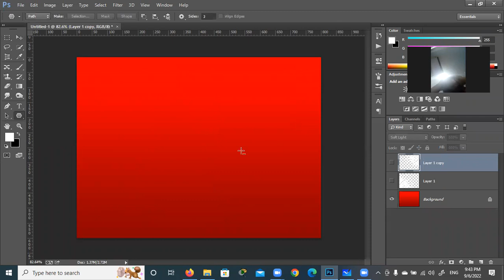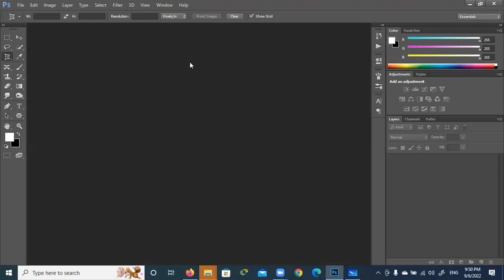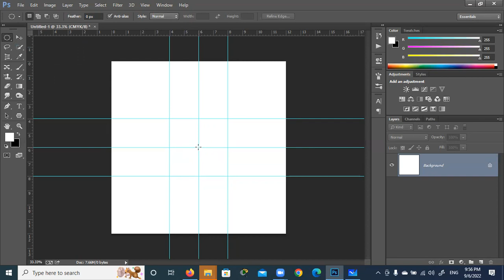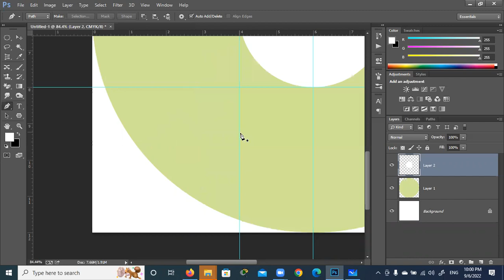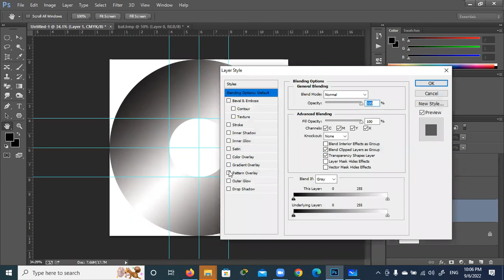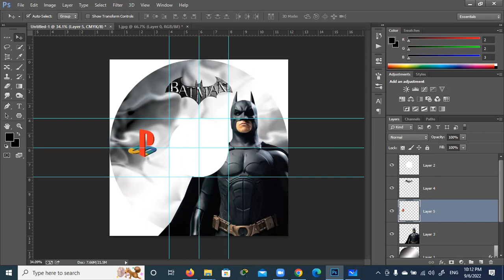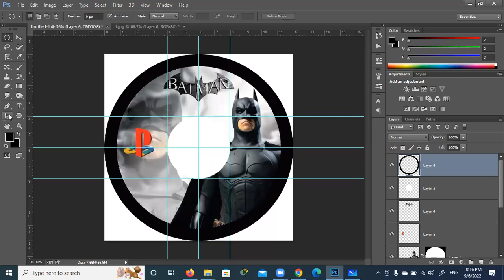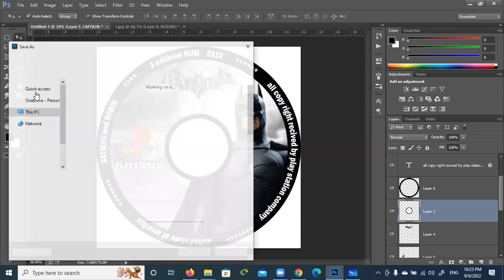ADOBE PHOTOSHOP المحاضرة السادسة عشر( الجزء 2 ) لتعليم برنامج الفوتوشوب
ADOBE PHOTOSHOP
فى هذه المحاضرة تك تكملة شرح اداة
REPEAT TRANSFORM TOOL
وايضا تم عمل غلاف اسطوانة للعبة باتمان من الصفر وتم استخدام جميع الادوات التى تم شرحها فى البرنامج حتى يتمكن الدارس من عمل جميع التصميمات التى يريدها باحترافيه كاملة